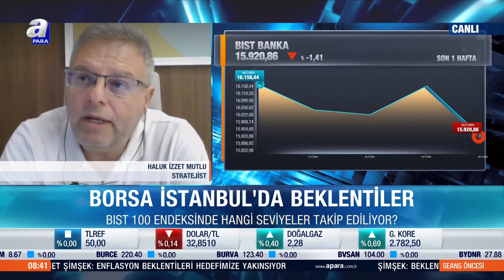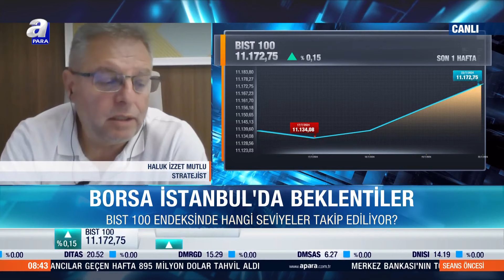Haluk İzzet Mutlu: "Borsa İstanbul'da 12 Bin Seviyelerine Doğru Bir Trend Olacak"